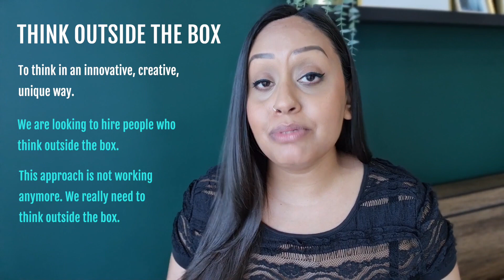20 Advanced Business English Idioms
👇 Get your free ENGLISH CONVERSATIONS MADE SIMPLE ebook here:
In this lesson you will learn 20 advanced business English idioms that you use in to speak more naturally in professional English conversations. Enjoy!

✅ THE WEEKLY ENGLISH WORDS MEMBERSHIP - Learn thousands of real English words and expressions with new lessons every single week:

⬇️ MORE AWESOME ENGLISH LESSONS